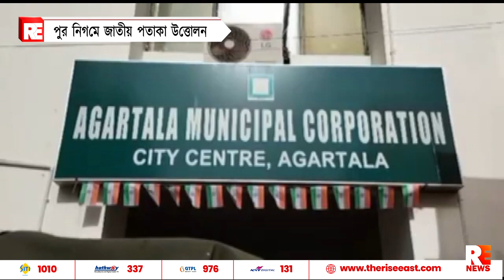পুর নিগমে জাতীয় পতাকা উত্তোলন